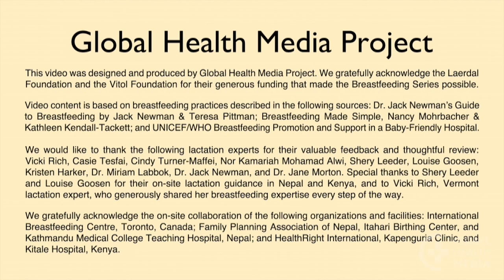What To Do About Nipple Pain (Tamil) - Breastfeeding Series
Nipple pain in a breastfeeding mother is common but not normal. It often happens when mothers first start breastfeeding and is usually due to a baby not attaching deeply. This video shows how nipple pain happens and what a mother can do to help herself.